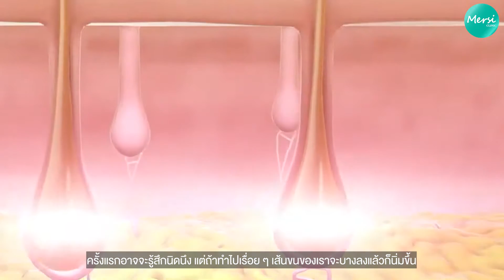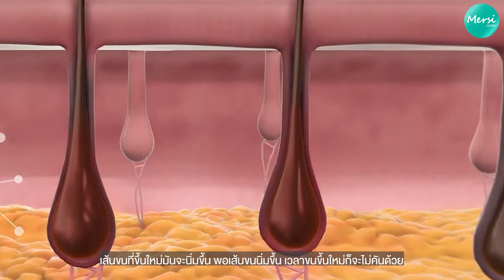ความประทับใจ 💚 เลเซอร์กำจัดขนน้องสาวที่ Mersi Clinic | 09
ความประทับใจคุณ เนิร์ด เดินทางเข้ามารับบริการเลเซอร์กำจัดขนถาวร
ที่เมอร์ซี่คลินิก เนื่องจากคุณเนิร์ดมีประสบการณ์การกำจัดขนด้วยการโกน
และสิ่งที่ตามมาคือ เส้นขนเป็นตอ เกิดความระคายเคือง ไม่สบายตัว

จึงเข้ามารับบริการกำจัดขนด้วยการทำเลเซอร์ กับโปรแกรม Diode Laser
บรรยากาศการทำนั้นจะเป็นอย่างไร ไปรับชมบรรยากาศและความรู้สึกจากคลิปวิดีโอไปพร้อมกันได้เลยค่ะ ❤️

สนใจรับโปรโมชั่นพิเศษได้ที่ Facebook Page Mersi Clinic ทุกสาขา
📲 : 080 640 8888 , FB: Mersi Clinic Sukhumvit 39 (สุขุมวิท 39)
📲 : 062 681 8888 , FB: Mersi Clinic Victory Monument (อนุเสาวรีย์ชัยสมรภูมิ)
📲 : 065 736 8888 , FB: Mersi Clinic Rama2 (พระราม 2)
📲 : 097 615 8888 , FB: Mersi Clinic Bangna (บางนา)
📲 : 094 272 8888 , FB: Mersi Clinic Ramintra 109 (รามอินทรา)
📲 : 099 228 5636 , FB: Mersi Clinic Bangyai (บางใหญ่)
📲 : 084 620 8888 , FB: Mersi Clinic Rangsit (รังสิต)
📲 : 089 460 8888 , FB: Mersi Clinic Latkrabang (ลาดกระบัง)
📲 : 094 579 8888 , FB: Mersi Clinic Bangkhae (บางแค)
📲 : 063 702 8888 , FB: Mersi Clinic Udonthani (อุดรธานี)